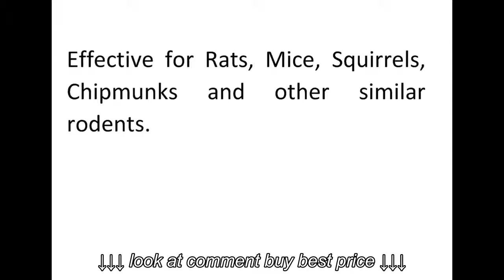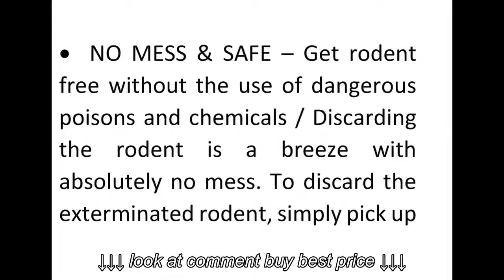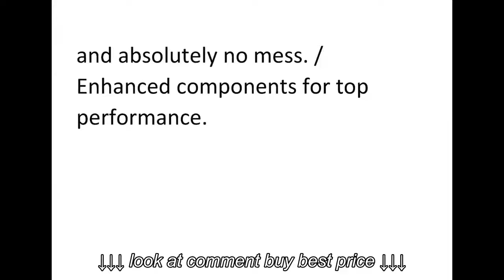Authentic ROXANT Grip Scope| High Definition WIDE VIEW Monocular With Retractable Eyepiece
Authentic ROXANT Grip Scope| High Definition WIDE VIEW Monocular With Retractable Eyepiece, Authentic ROXANT Grip Scope| High Definition WIDE VIEW Monocular With Retractable Eyepiece